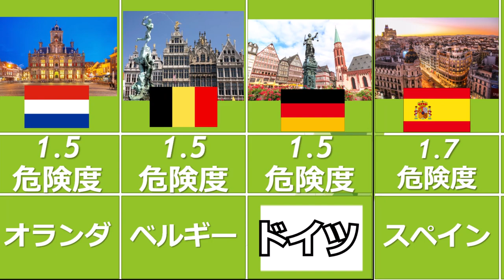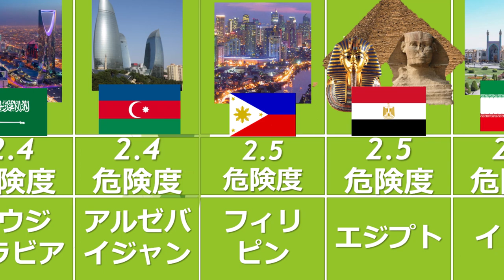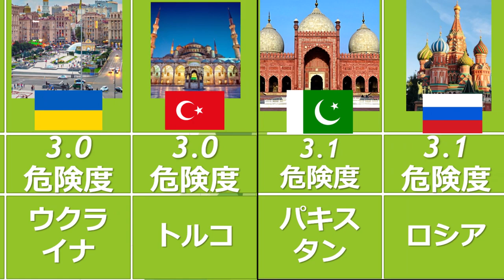世界の危険度ランキング